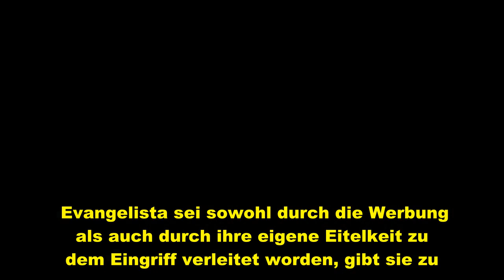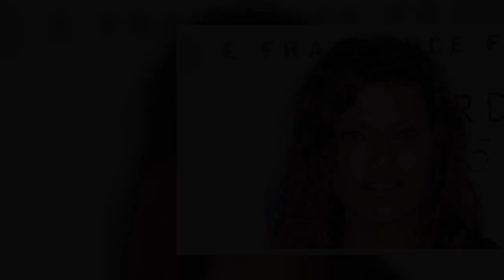Linda Evangelista nach verpfuschter Beauty-OP auf dem "Vogue"-Cover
Klebeband und Gummibänder   Linda Evangelista (57) ziert das Cover der September-Ausgabe der britischen Zeitschrift "Vogue". Das Besondere daran: Das Gesicht des kanadischen Supermodels der 1990er Jahre, der Kiefer und der Hals wurden dabei mit Klebeband und Gummiband teils fixiert und teils verdeckt, wie die 57-Jährige laut britischen Medien im dazugehörigen Interview selbst verrät. "Wir erschaffen Träume"    "Das ist nicht mein Kiefer und mein Hals im wirklichen Leben - und ich kann nicht über